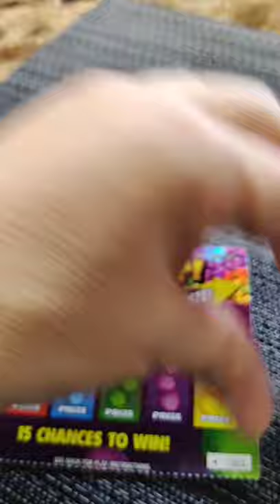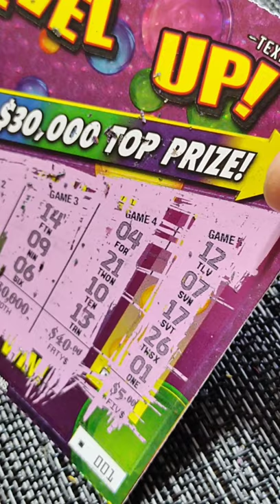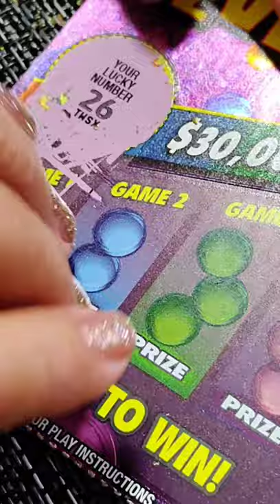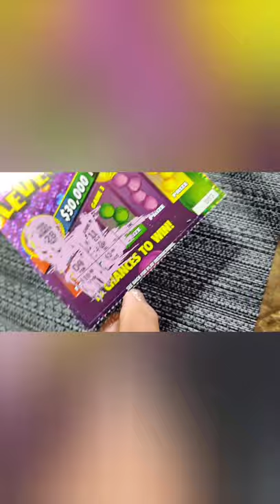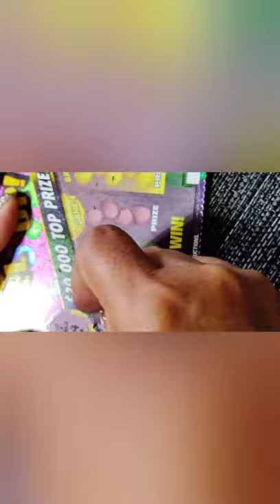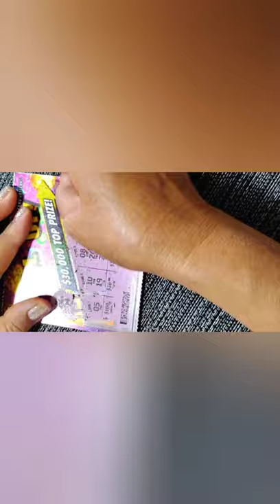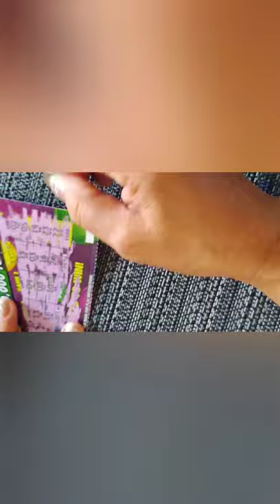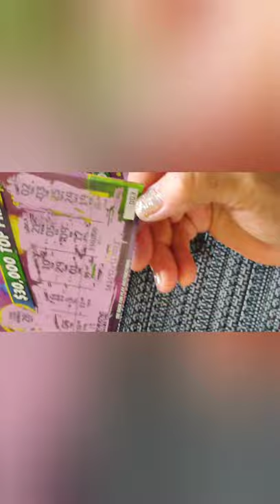Uncle Johnny and momma scratch this is the first time videoing. we hope you enjoy.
Uncle Johnny and momma scratch  this is the first time videoing. we have six Texas scratch games for you to enjoy while we see what we win.